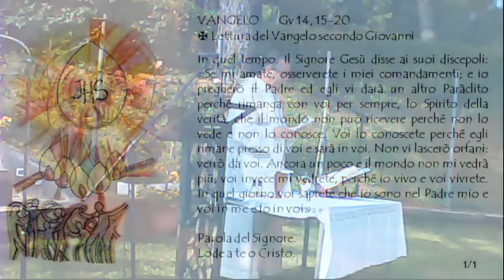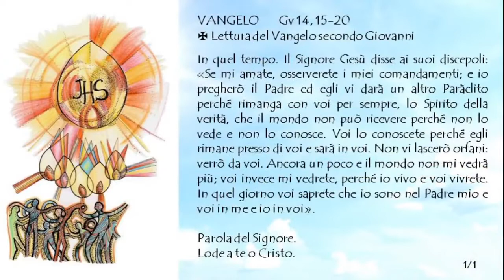Omelia e avvisi S Messa Solennità di Pentecoste - 31 Maggio 2020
Vangelo, omelia e avvisi della Solennità di Pentecoste